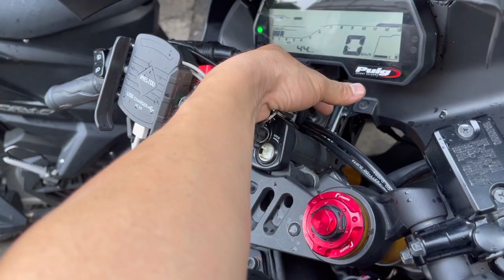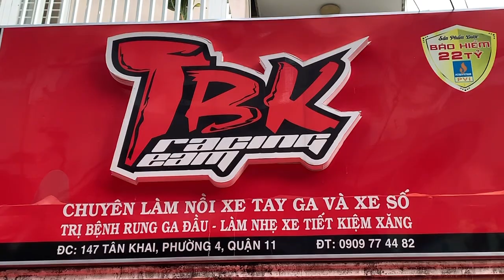R15 V3 móc pô bài nhẹ thoáng đi né công an hỏi thăm qua mặc được CSGT như thường tại TBK Team Nha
R15 V3 móc pô bài nhẹ thoáng đi né công an hỏi thăm qua mặc được CSGT như thường mà vẫn đảm bảo chạy mạnh và đi có đề ba và rút hậu hơn pô Zin rỏ luôn nhé Mn tại TBK Team 147 Tân Khai P4 Q11 Bảo Hello 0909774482 Nha Thanks